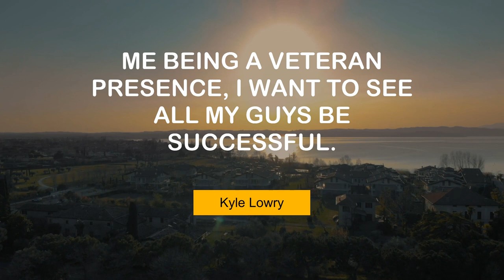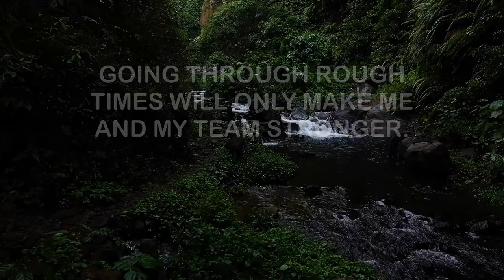Kyle Lowry's Popular Quotes | @MyMotivationMantra | Stay Motivated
Motivating Quotes of Kyle Lowry | Daily Motivation Mantra

00:00 Me being a veteran presence, I want to see all my guys be successful. - Kyle Lowry
00:25 My job is, as a player, to go out here and do my job. - Kyle Lowry
00:43 I understand that every day I have to be a leader on and off the court. - Kyle Lowry
01:01 Going through rough times will only make me and my team stronger. - Kyle Lowry
01:18 I personally want to be in Toronto. - Kyle Lowry
01:36 Free agency is free agency. I love when NBA players get paid. - Kyle Lowry
01:54 Game 7 is what you play for. It's what you work for. - Kyle Lowry
02:12 It's always special to be an All-Star. - Kyle Lowry